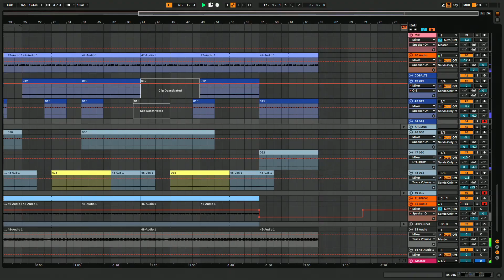Live Jam Track With Modal Electronics and Analogue Solutions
Here's what we created during our last livestream with the Modal Electronics Cobalt8 and Argon8. Also with the Analogue Solutions Fusebox and Leipzig v3. Check out the full hour livestream here: